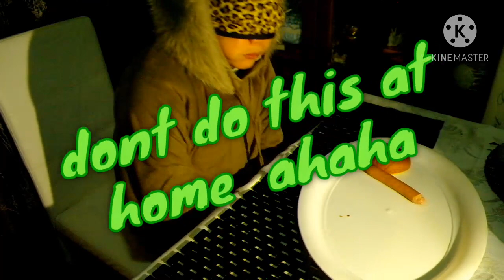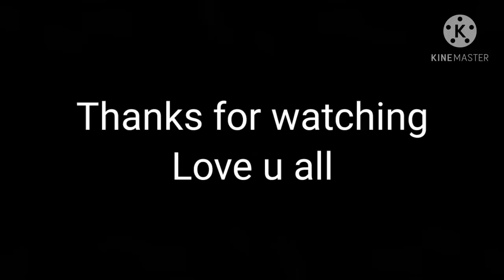HOW SHE DOES HER//TRICK TO MAKE THE //HOT DOG STAND UP//BINDFOLD WITH NO HANDS WILL SHOCK YOU GUYS.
simpleambition vlog

THIS VIDEO WILL MAKE YOU MAKE YOU |LAUGH AND |AMAZES YOU,